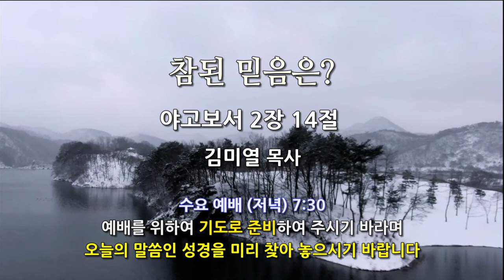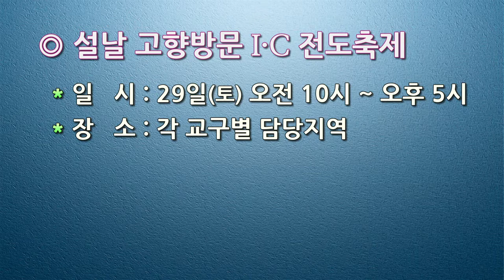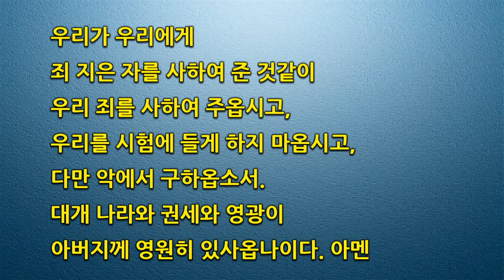[원주중부교회] 수요예배 (220126)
알람 설정으로 원주중부교회와 만나보세요

*Worship Leader 손아론

*Special Praise Team 10교구

Song List
Part. 1. Intro Music
"CCM 피아노 연주모음 Vol.2 / 묵상피아노 by 온하모니"

Part.1. Intro Movies
엔티비스튜디오
Ntv Studio

Part. 2. Service(Worship)
"With All My Heart(온 맘 다해; 주님과 함께하는)", Babbie Mason
ⓒ 1990 Curb Word Music (Admin by CopyCare Asia)

"Standing On The Promises(주님 약속하신 말씀 위에서)", Russell Kelso Carter
ⓒ Public Domain

"Walk by Faith(Follow on; 이 눈에 아무 증거 아니 뵈어도)", Robert Lowry, William Orcutt Cushing, Add by Tanekichi Mitani(三谷種吉)
ⓒ Public Domain

"은혜", 손경민
ⓒ 손경민 (Admin by CAIOS)

"'Tis So Sweet To Trust In Jesus(구주 예수 의지함이)", Louisa M. R. Stead
ⓒ Public Domain

교회명 : 원주중부교회

원주중부교회
원주시 북원로 2115